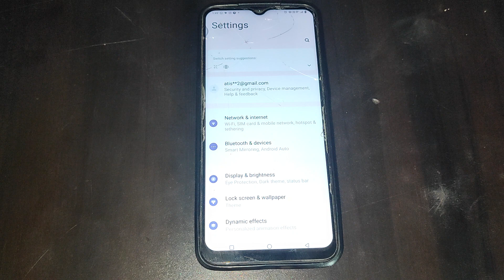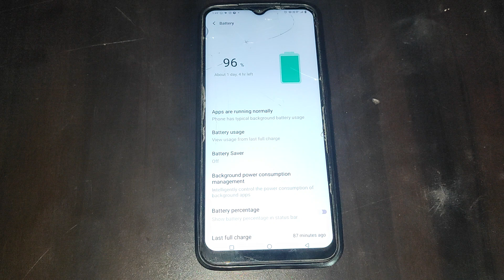How to on Turn off when charged in Vivo Y22, Turn off when charged ko kaise on kar sakte hai